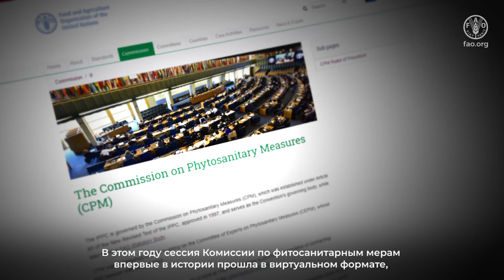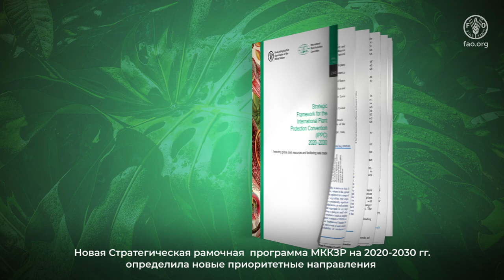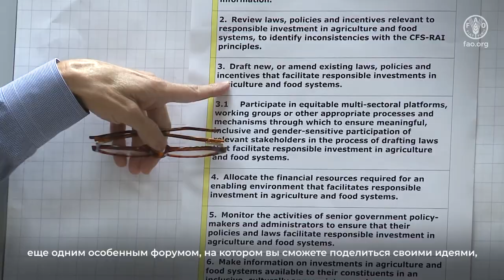Региональный семинар МККЗР 2021 г.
Региональный семинар МККЗР 2021 года предоставляет региональным и национальным организациям по защите растений исключительный форум для обмена идеями, расширения сотрудничества и совместной работы по укреплению здоровья растений на национальном, региональном и глобальном уровнях. Рассмотрение проекта международных стандартов по фитосанитарным мерам, обсуждение вопросов, вызывающих фитосанитарное беспокойство, и переход от идей к действиям, страны и регионы внесут свой вклад в улучшение здоровья растений во всем мире.